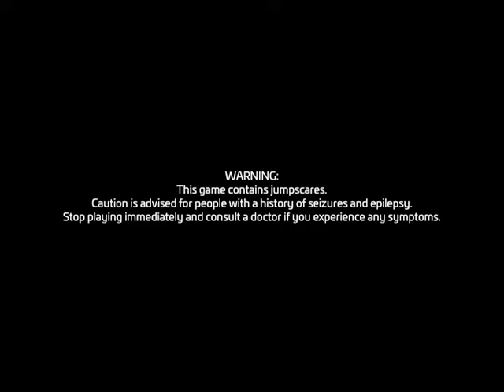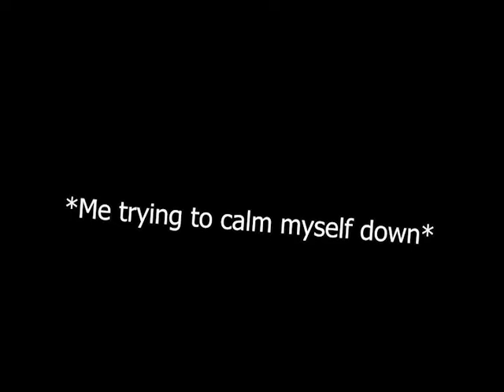Playing Five Nights at Freddy's: Security Breach For the First Time | Part 1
In this video I play FNaF: SB for the first time. (Well, first time playing it on camera.)